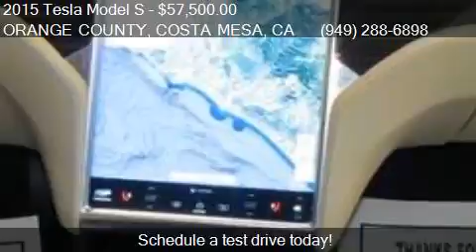2015 Tesla Model S 85 4dr Liftback for sale in ORANGE COUNTY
This 2015 Tesla Model S 85 4dr Liftback is for sale in ORANGE COUNTY, COSTA MESA, CA 92627 at CarMart.

Engine: Electric
Transmission: Automatic 1-Speed
Color: PEARL WHITE
Mileage: 19792
Contact CarMart 1916 Placentia Ave  Bldg A ORANGE COUNTY, COSTA MESA, CA 92627 to test drive this 2015 Tesla Model S 85 4dr Liftback today.